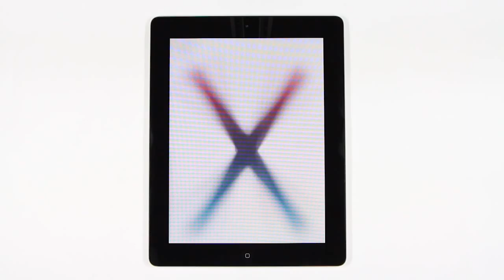Type Motion A-Z